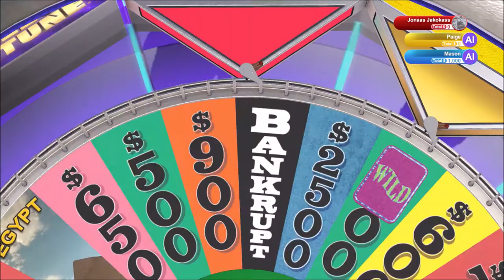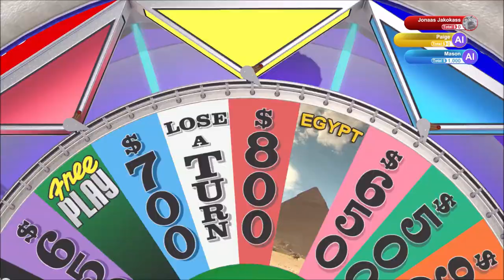Ooof | Wheel of Fortune | Ep 72 | Crazy Town Gaming